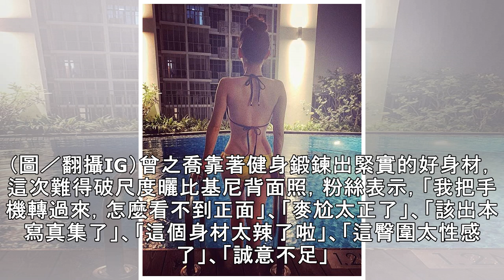曾之喬解放屁股蛋！性感美背翹臀 讓網友大噴鼻血